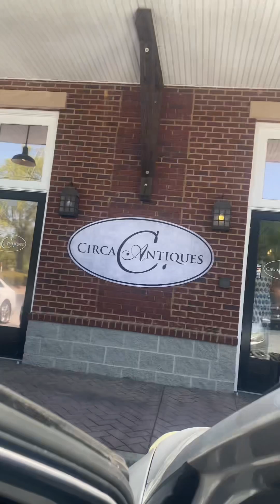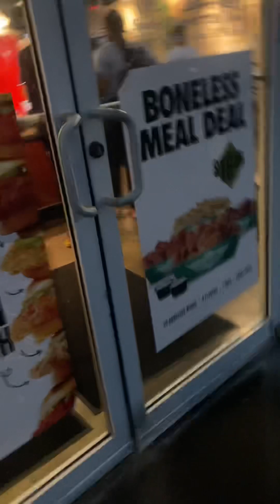🎀 Mini Vlog/ Day in the Life 🎀